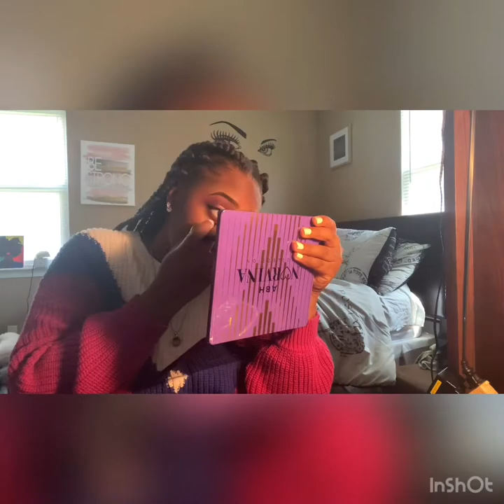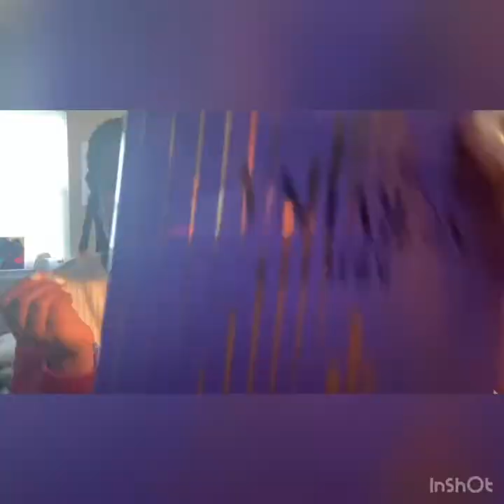Purple Passion Tutorial 💜💜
Round 2 of my Makeup tutorials! I’m determine to keep practicing and getting better 🥰

Products I used:

Eyes:
@anastasiabeverlyhills Norvina Palette
@lagirlcosmetics pro concealer fawn and beautiful bronze
@nyxcosmetics vinyl liquid liner

Face:
@elfcosmetics putty primer pore minimizer and matte
@makeuprevolution sports fix and hydrate and fix setting spray
@nyxcosmetics Can’t Stop Won’t Stop Foundation cocoa
@blackradiancebeauty soft finish powder New Moon

Eyebrows:
@nyxcosmetics eye pencil dark brown
@blackradiancebeauty brow pomade brown

Lips:
@wetnwildbeauty mega last liquid lipstick goth topic